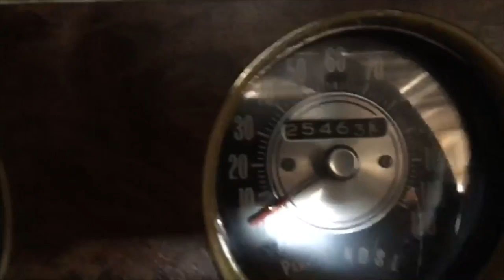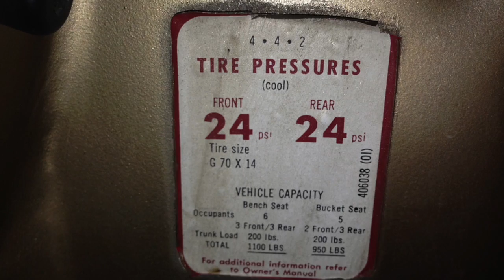1970 Olds 442 Convertible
1970 Olds 442 Convertible for sale.